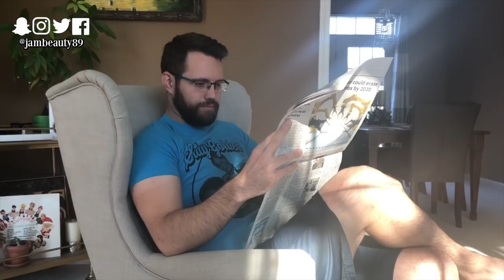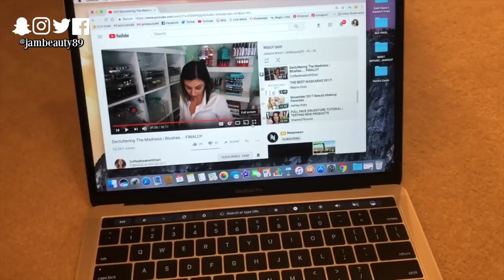VLOGMAS DAY 3 | Mickey Shaped Rolls, Watching Youtube, Painting Nails